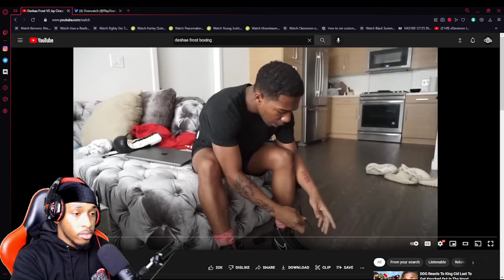Swaggygtv Reacts to Deshae Frost Vs Jay Cinco Boxing Match..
Thank you for tunings in your comments, and support is much appreciated.